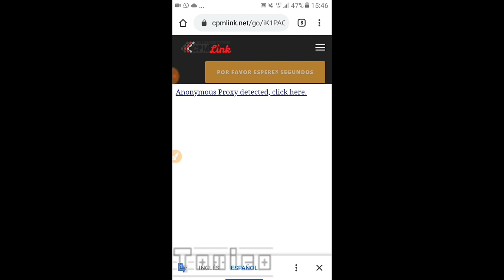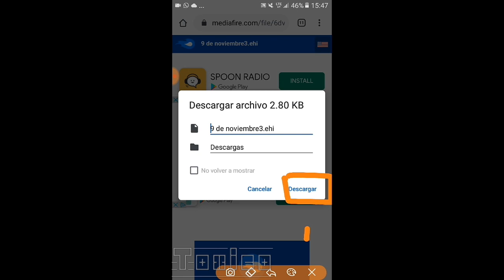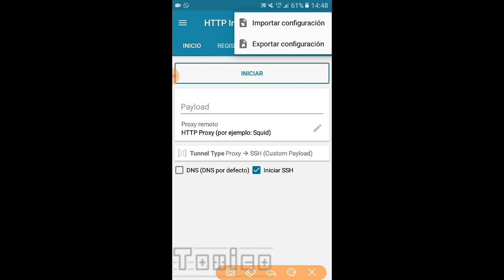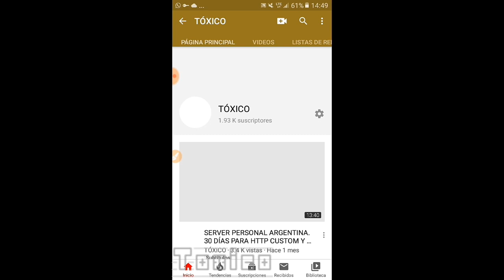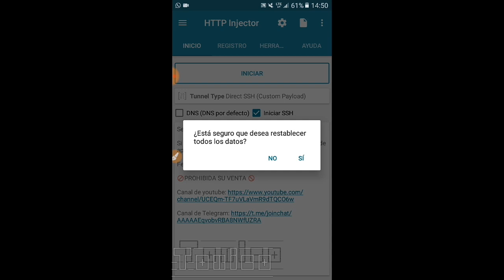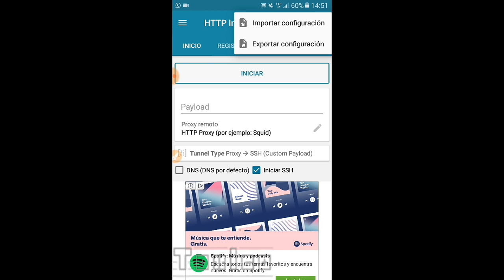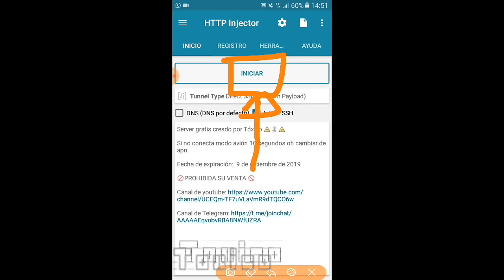Server para HTTP INJECTOR 30 DIAS. INTERNET GRATIS PERSONAL ARGENTINA. PAYLOAD DIRECTO!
Ayúdame con los 5 segundos no les cuesta nada a cambio del Internet gratis.

                        PSIPHON-PRO-

Si no sabes usarlo mira el vídeo!

El canal de un amigo, Sube películas a descargar!